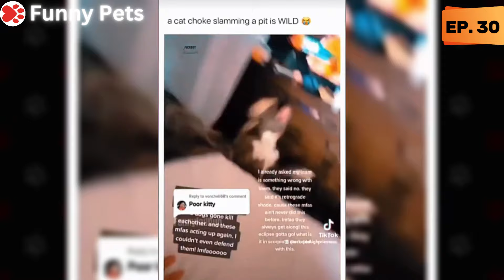😻 The CUTEST Pets Around 💫 EP. 30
Welcome back to another episode in our "Funny Pets" Compilation Series!
In this episode you may see Wrestling Cats, Swinging Pups, Bottle Kitties, , and so much more in these Funny Pet Compilations curated just for YOU!

We make COMPILATIONS to share videos that we like with other people.
We will remove the clip, video, or come to an agreement. Thank you!